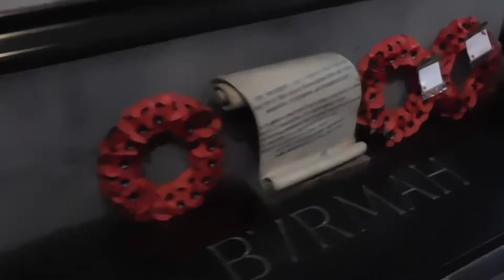EF College Break // Highlights of Europe- Dublin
Ef College Break- Highlights of Europe tour

I made this video using only videos I took on my phone, mainly snapchats. It's not the best quality but it was my first time making a video and using iMovie and I really love how it turned out! Dublin was my first stop on my Eurotrip this summer and definitely one of the most memorable.